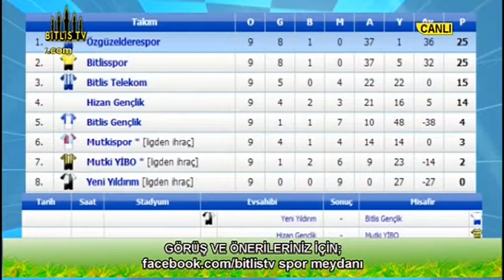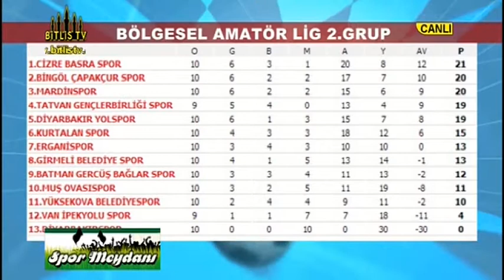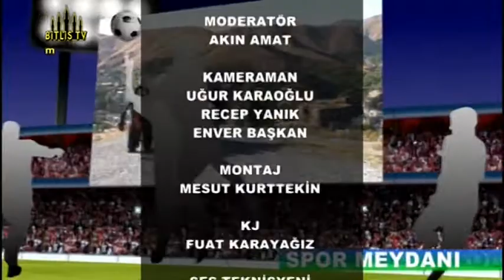11 ARALIK 2013 SPOR MEYDANI